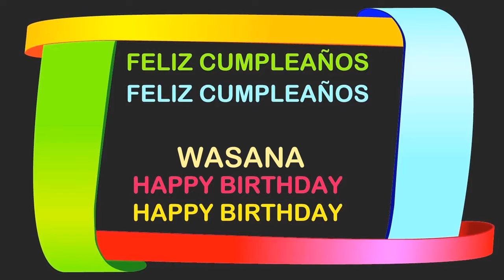Wasana Birthday Postcards & Postales